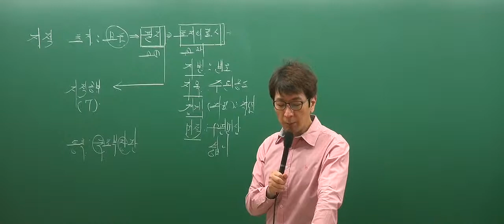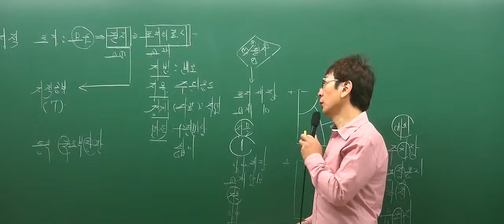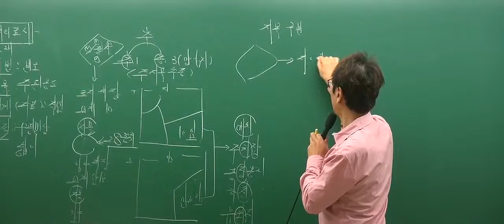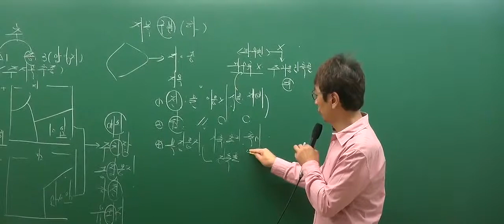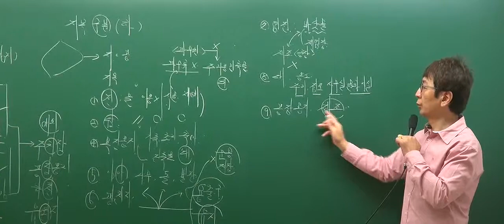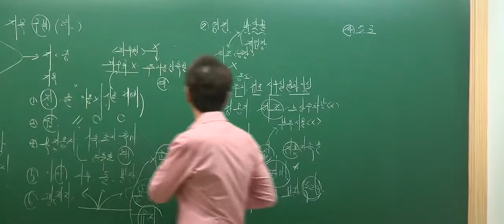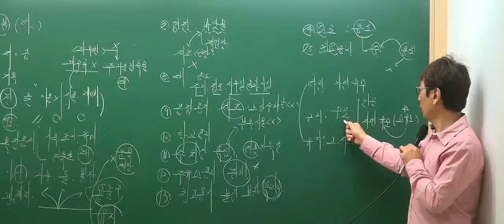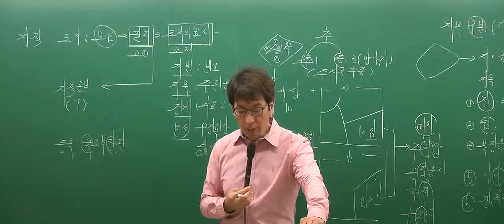[인강통]공인중개사 무료인강(핵심강의)_부동산공시법(박정환) 2강 지목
[인강통]공인중개사 무료인강(핵심강의)_부동산공시(박정환) 2강 지목